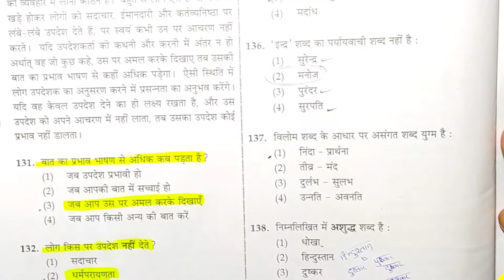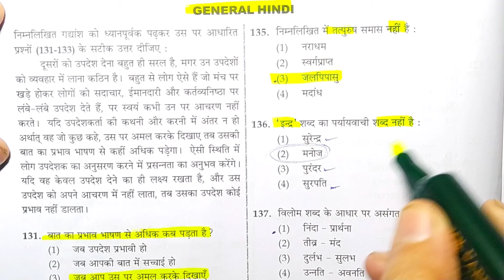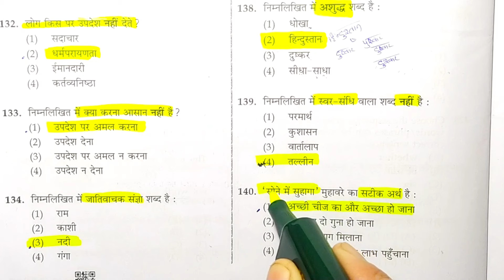EMRS TGT ANSWER KEY HINDI(Ques-131to140)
EMRS TGT ANSWER KEY HINDI